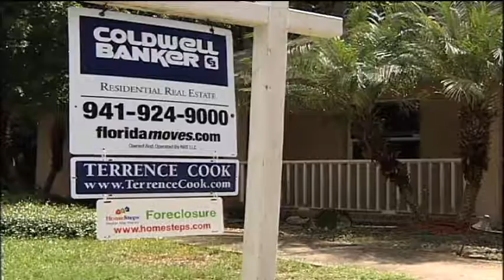SNN: Foreclosure Filings